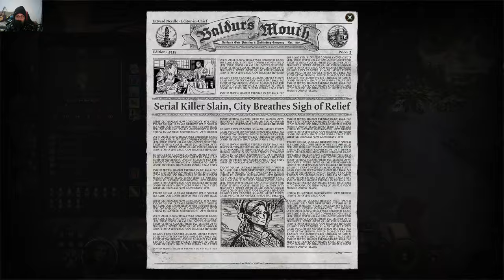Baldur's Gate 3 - Killing Everyone In Lower City, Baldur's Mouth/Basement & Stormshore Tabernacle